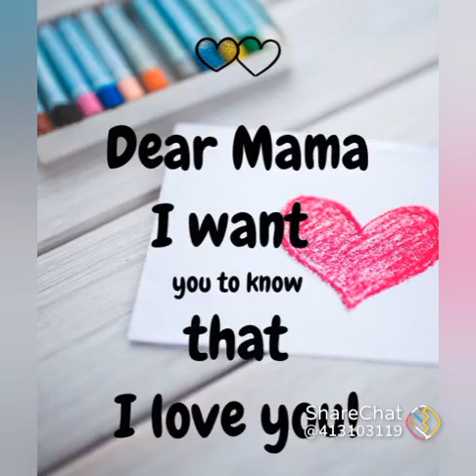Love feel 💖💕 love feeling ringtone mama ringtone tamil ringtones tamil love ringtone songs love feel